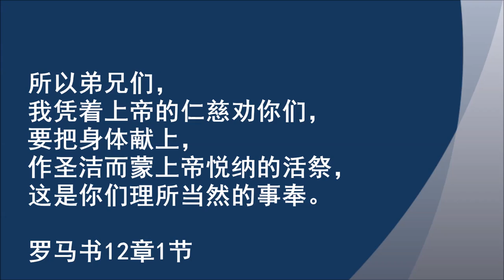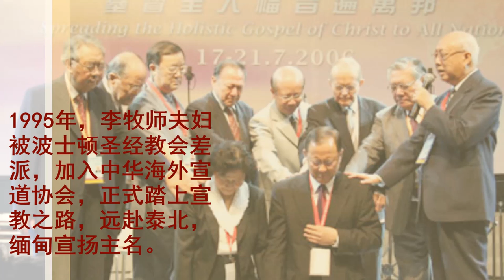竭诚献上！新加坡长老会恩泽堂宣教大会（2013）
更多详情请上网查询。
所以弟兄们，我凭着上帝的仁慈劝你们，要把身体献上，作圣洁而蒙上帝悦纳的活祭；
这是你们理所当然的事奉。罗马书12 章1 节
宣教大会讲员：李秀全牧师
5月17号 星期五晚上八点 乌节路聚会
5月18号 星期六晚上七点半 武吉巴督聚会
5月19号 星期日上午9点半至12点 胡姬乡村俱乐部
宣教讲座：今生无悔宣教心
5月18号 星期六下午3点半至4点半 武吉巴督聚会
李秀全牧师在中国大陆及台湾长大，于1963 年加入台湾的校园福音团契，在学生福音
事工服事十四年，前后担任总干事与训练部主任。 六○年代末期他前往新加坡，在内
地会的门徒训练中心接受装备，又于八○年代初期赴美国芝加哥在惠顿大学研究所深
造。 1977 年初至1994 年底在波士顿郊区华人圣经教会担任主任牧师十八年。 1995 年
起他们被教会差派到海外宣教，加入中华海外宣道协会，担任总干事及工场主任，在东
南亚参与跨越文化宣教事工六年。 李秀全牧师、林静芝师母双双回应神的呼召，离开
二十多年北美舒适的生活，忠心勇敢去到泰国北部宣教拓荒，为少数民族办医院、学
校、盖教堂等。 2001 年，他们回到美国校园福音团契事奉，担任宣教部主任，协助国
际关怀协会推动普世宣教事工。 今年李秀全牧师从世界华人福音事工总干事荣退，但
他仍将继续为普世华人的宣教而奔波。